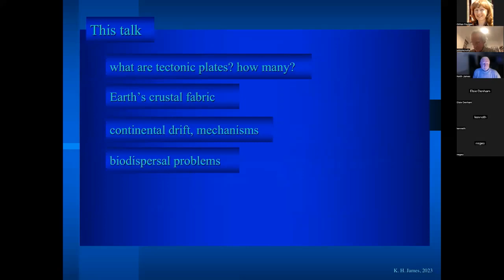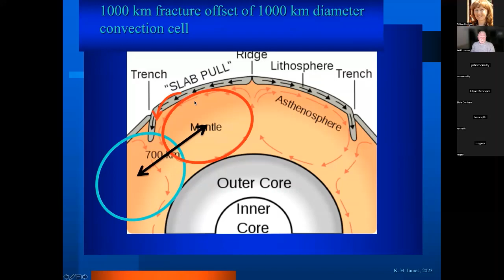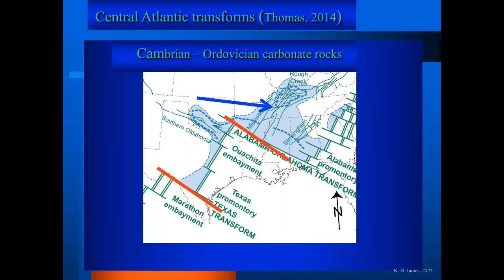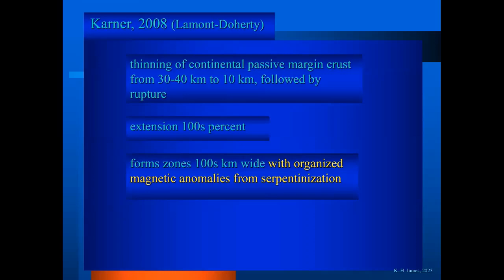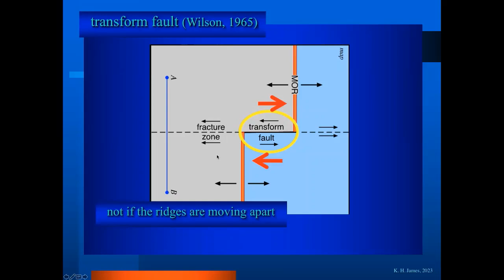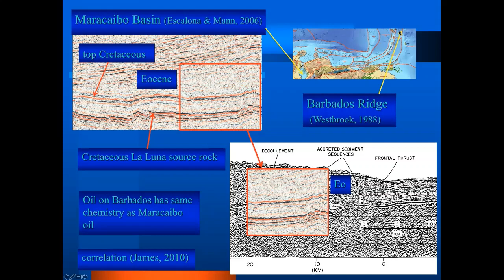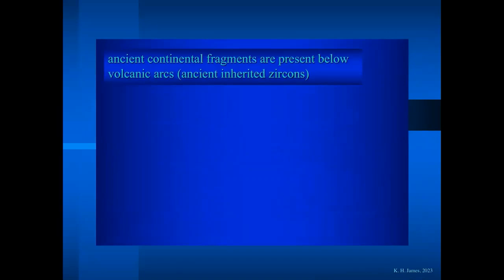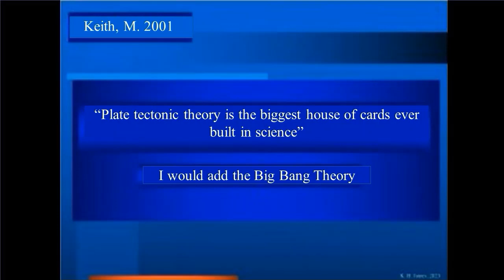Plate Tectonics at 55 - not set in stone by Dr Keith James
20 January 2023  l  North England Geological Society talk